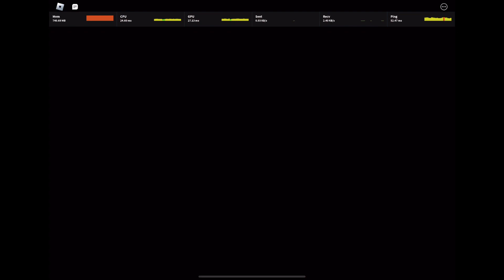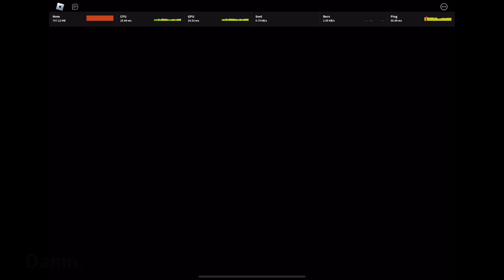Halt Plays Shotgun Roulette